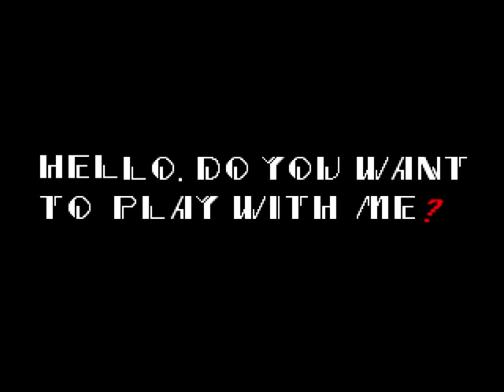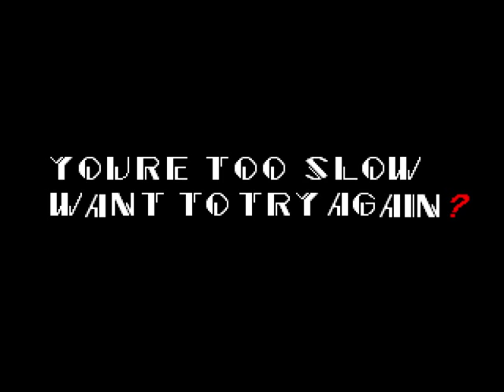Sonic.EXE (Part 1)